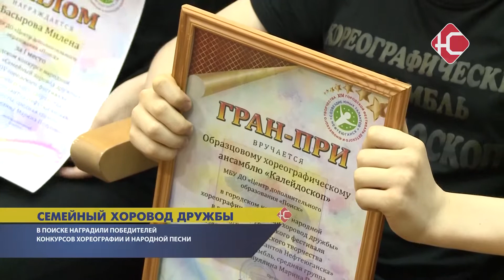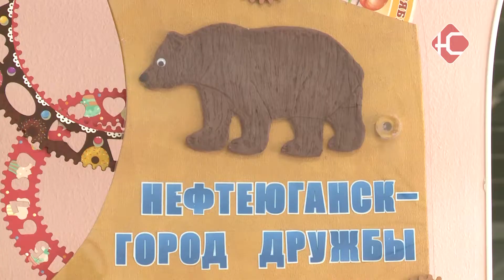Семейный хоровод дружбы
Хоровод дружбы. В Нефтеюганске подвели итоги конкурсов хореографии и народной песни. В центре дополнительного образования "Поиск" прошло награждение творческих семей, образцовых ансамблей и  школьных коллективов. Конкурсы прошли в рамках 14-го фестиваля "Созвездие юных талантов". В этот раз он посвящен году культурного наследия народов России.

В ежегодном фестивале приняли участие более 30 творческих коллективов. В этом году, как и в прошлом, конкурсы провели заочно. Но на сегодняшний день ковид-ограничения сняты - и наконец-то можно собраться всем вместе, чтобы вручить заслуженные награды.

"Мы соскучились по всем вам, соскучились по мероприятиям, которые мы организовывали для вас в городе. И нам очень приятно, что сегодня впервые мы впервые за два года глаза в глаза поздравляем вас".

Лучшие коллективы смогли лично выступить на награждении. Так первоклассники из 9 школы исполнили детскую народную песню "Барыня".

"Вы впервые принимаем участие в такой замечательной номинации "русские народные инструменты". Дети настолько в восторге, настолько радуются. И вместе с ними, конечно же, и я, и я вся моя школа. Мы заняли призовое место - 1 место".

Заслуженный Гран-при получили воспитанники кадетской школы. Они исполнили казачий танец, впервые отличившись большим количеством участников.

"В этот раз мы выделились своей массовостью. У нас много людей, несколько классов участвовало. У нас было и фехтование, и хореографические элементы".

Помимо конкурса хореографии "Воспеты во все времена - любовь, дружба и семья" в фестиваль вошел конкурс народной песни "родные напевы". Так представители Нефтеюганской православной гимназии исполнили лирическую песню "Ночка луговая". И завоевали первое место в номинации "Музыкальная семья".

"Творческий процесс заставляет выбраться из каких-то будней, суеты. Объединиться с детьми, другими семьями, которые такие же творческие. В этом очень много сил и вдохновения, новых эмоций".

В первую очередь жюри оценивали качество исполнения - технику. А также красоту исполнения - насколько дети вовлечены в процесс и любят искусство. Самым сложным было передать это через экран, но как признаются организаторы - все участники справились.

"Для меня, как для руководителя, очень нравится, что руководители сохраняют традиции нашего города в исполнении русского танца. Других национальностей. Даже стилизация идет в какой-то области народной. Очень много дети показывают северного танца - того региона, в котором мы живем".

Всего в ежегодном фестивале "Созвездие юных талантов Нефтеюганска" участие приняли более 500 человек. Дети, их родители и педагоги. Также награды получили руководители ансамблей-победителей - благодарственные письма департамента образования и молодёжной политики.